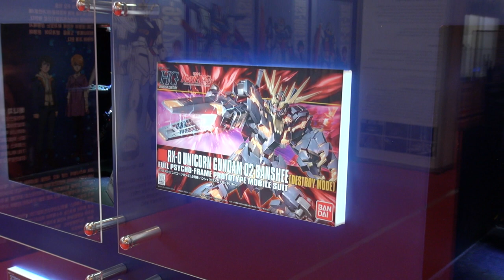GUNPLA EXPO (건프라 엑스포, Coex, Korea)